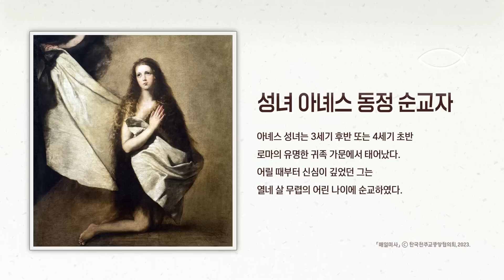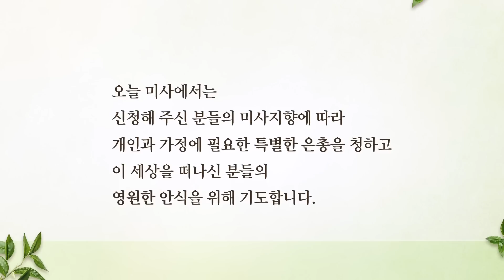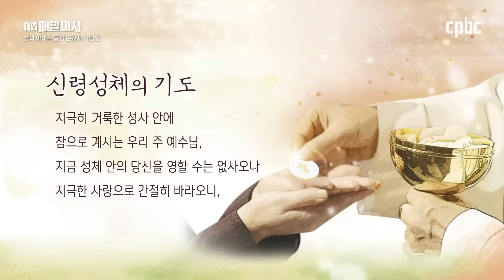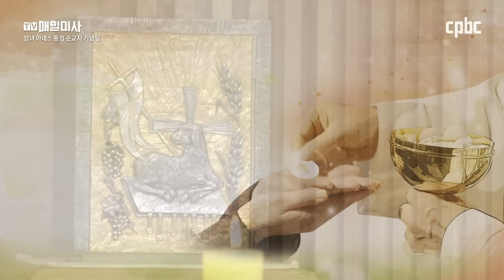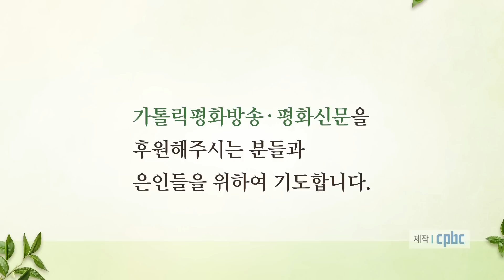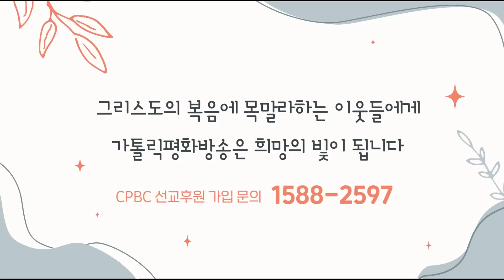2023년 1월 21일 성녀 아녜스 동정 순교자 기념일ㅣ손경락 사도 요한 신부 집전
2023년 1월 21일 성녀 아녜스 동정 순교자 기념일

손경락 사도 요한 신부 (서울대교구 가톨릭교리신학원 부원장)

✠ 마르 3,20-21

그때에 예수님께서 제자들과 함께 20 집으로 가셨다.
그러자 군중이 다시 모여들어
예수님의 일행은 음식을 들 수조차 없었다.
21 그런데 예수님의 친척들이 소문을 듣고 그분을 붙잡으러 나섰다.
그들은 예수님께서 미쳤다고 생각하였던 것이다.

방송선교ARS후원 :
후원문의, 매일미사 지향 신청 : 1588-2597
카카오톡 플러스친구 : cpbc TV